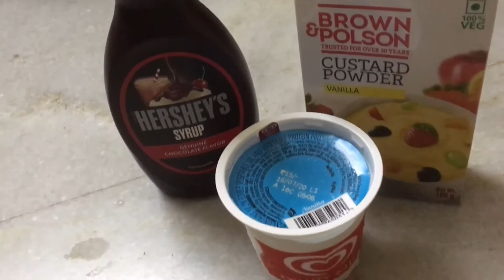Smoothie, from left over biscuits, Home Made, Quick n easy, Recipe, drink, delicious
Ingredients

1. Vanilla flavor Ice cream
2. Milk
3. Custard powder
4. Chocolate Syrup
5. Sugar